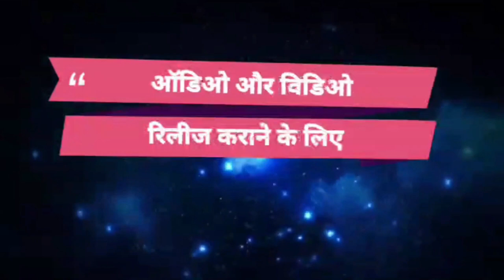VIDEO SONG 2023 ! ए जान अपना लईका के रखिहऽ हमरे नाम ! Prakash Raj Bewafai Song प्रकाश राज का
► Album :- A Jaan Apna Laika Ke Rakhiha Hamre Naam
► Song :- A Jaan Apna Laika Ke Rakhiha Hamre Naam
► Lyrics :- Aashish Yadav
► Recording :- Bombay Studio Chhapara ( 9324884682 )
► Actor :- Prakash Raj , Pihu Tiwari

Bihar - 845449

PAWAN KUMAR
(Producer/Director)
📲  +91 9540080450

SURAJ KUMAR
(Manager)

UJJWAL SAMRAT
(Producer/Director)
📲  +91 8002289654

VAIBHAV NISHANT
(Proprietor)
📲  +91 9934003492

shilpi raj new bhojpuri song 2023
shilpi_raj new_bhojpuri_song_dj_2023